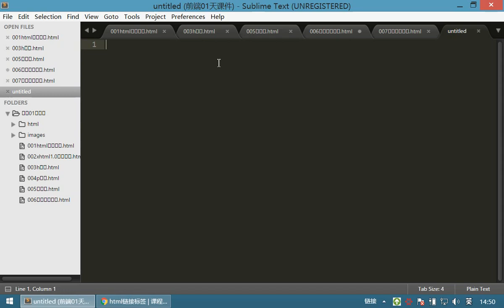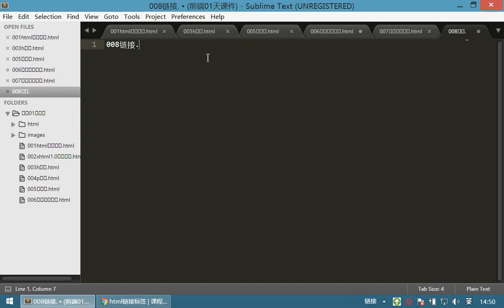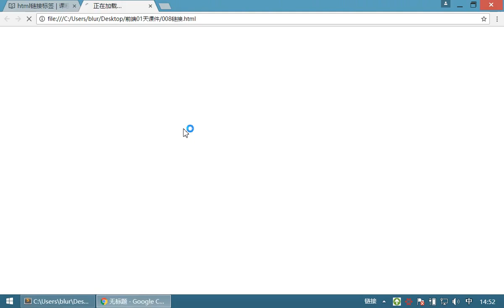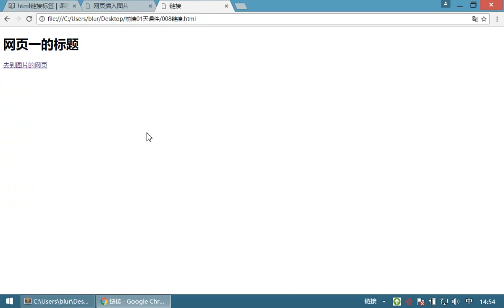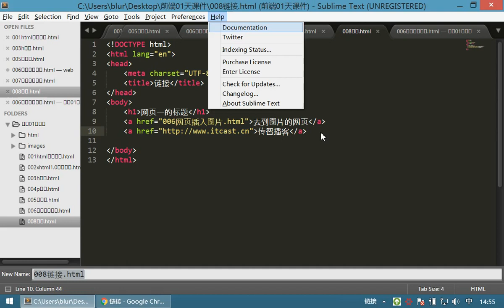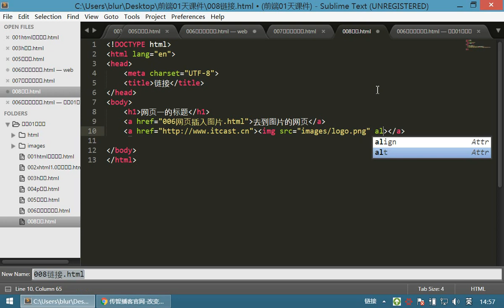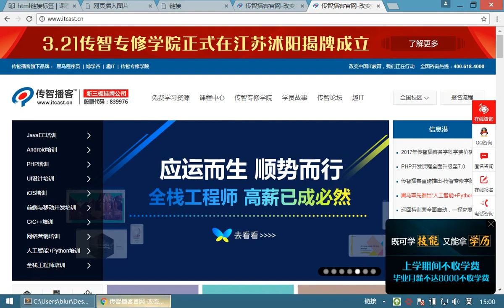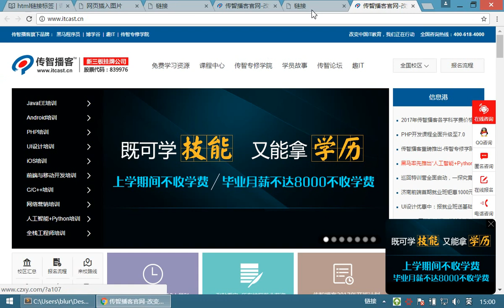07 HTML和CSS丨01 html文档结构和常用标签丨006链接